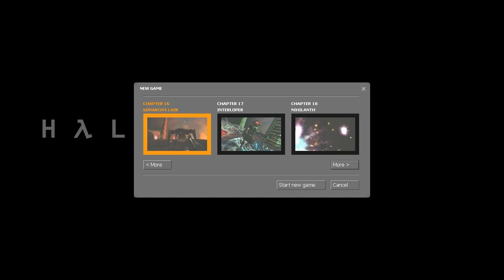Half Life Source 720p Widescreen Resolution Test Video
add &fmt=22 at the end of the video link to get full quality, or click below for link.

Youtube decided to start allowing widescreen videos and increased the allowed resolution and bitrate on a video, so might as well take advantage of it:). Here's a test video, using Xvid codec in 720p resolution. Will play around with it more later but want to see how it looks. Half Life Source facing Gonarch.

add &fmt=22 at the end of the video link to get full quality.